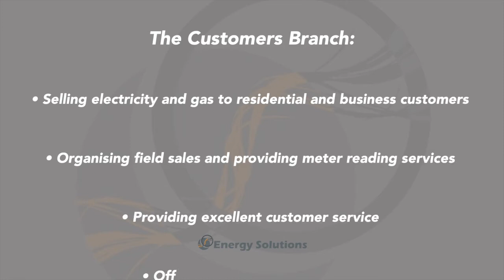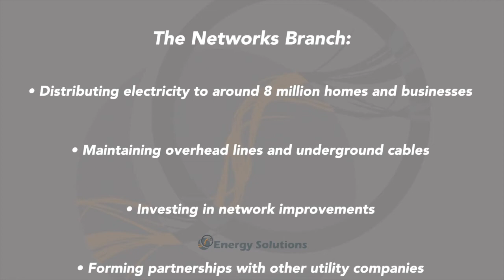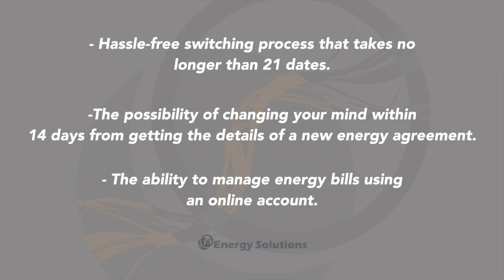Supplier Review: EDF Energy | Energy Solutions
EDF is a British integrated energy company which employs around 13,000 people, and serves around 8 million customers in the UK.

Today we're going to be looking into EDF Energy. Edf is a British Integrated energy company which employs around 13000 people, and serves around 8 million customers in the UK. It is owned by the french state and constitutes as part of EDF group, which is one of the largest energy companies in Europe. Originally formed in January 2002, they're one of the largest generators in the UK and the largest distribution network operator, owning and operating 35 wind farms and eight nuclear power stations. In 2009 EDF energy took control of the nuclear generator in the UK, british energy, buying share capital from the government. This made EDF energy one of the largest generators in the United Kingdom as well as the largest distribution network operator. You may be wondering, who is the CEO of EDF? John Bernard Levy has been the chairman and the CEO of EDF since November 2014. His prior experience includes serving as Chairman and CEO of the sales efense and Aerospace group. EDF has several main offices which are located in London, Croydon, Exeter, Sunderland, Hove, Crawley and Barnwood and EDF Group operates in 20 countries including 13 in Europe. What does EDF energy offer? the company offers a range of different services starting with the customers branch: these services include selling electricity and gas to residential and business customers, organizing field sales and providing meter reading services, providing excellent customer service and offering uk-based call centers. The Networks Branch: distributing electricity to around 8 million homes and businesses, maintaining overhead lines and underground cables, investing in network improvements, forming partnerships with other utility companies and driving innovation. Next we have the energy branch, these services include providing gas and electricity operating coal and gas power stations as well as wind turbines, buying energy from the wholesale market and investing in new technologies. Finally we have corporate functions: these services include providing support to all the other branches and providing additional services that include HR, Finance, Communications and Procurement. What are EDF standard unit rates? If you just joined EDF, or you haven't recently chosen a new tariff with the supplier you're probably on EDF standard tariff. If you're wondering what EDF's rates are on the standard tariff, have a look at the table on screen. As you can see there are no exit fees, so if you're placed on a standard tariff you can change it at any time. EDF energy is a popular choice amongst both businesses and domestic customers looking to change their energy supplier. The main reasons why so many people trust the company are the excellent customer service and access to uk based call centers, the chance to get 50 pounds when customers refer a friend, sustainable environmentally friendly tariffs that are backed by zero carbon electricity, a hassle-free switching process that takes no longer than 21 days, the possibility of changing your mind within 14 days from getting the details of a new energy agreement and finally the ability to manage energy bills using an online account. You may be wondering about EDFs energy percentages. In the period from April 2019 to March 2020, the percentage of electricity from each source was as follows: coal 3.5 percent gas 9.3 nuclear 66.6 and renewable 20.5 percent. EDF energy is proud to be an award-winning energy supplier. In the 2021 u-switch energy awards, the company won as many as seven awards: the main awards EDF won large supplier of the year and best value for money. The awards were given to suppliers after taking into consideration more than 17 000 responses to the customer survey.